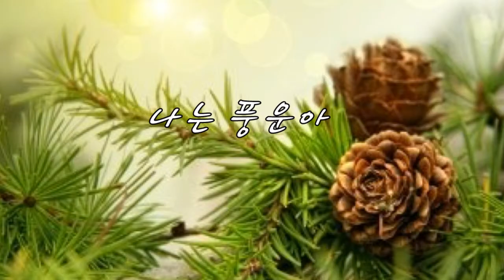가수 정현아 겨울바닷가 영상과 함께 나는풍운아 (박훈아 단장님) ㅡ천사모ㅡ